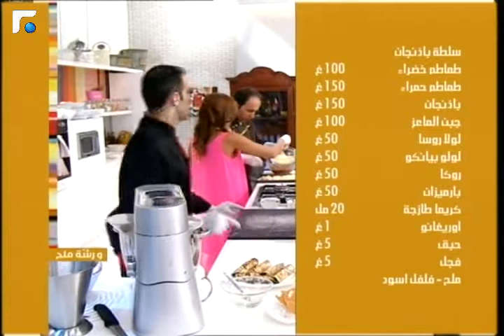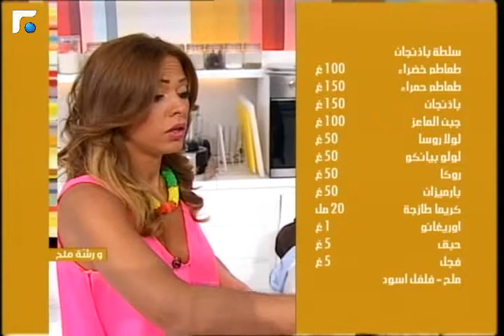عالم الصباح - فقرة "ورشة ملح" 16/09/2013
الشيف شادي يضفي نكهة مميزة لأي طبخة, ورشة ملح على وصفات مميزة